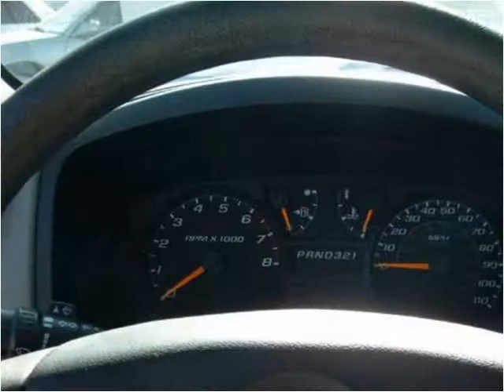2005 Chevrolet Colorado Used Cars Tucson AZ